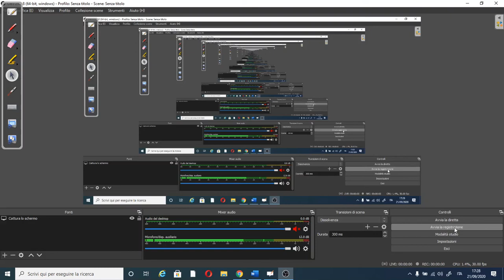CONCORSO 2020: GRAFEMI, FONEMI, FONOLOGIA, LESSICO, SCRITTURA, PROCESSI SEMANTICI, SINTATTICI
nel presente video darò risposta alle vostre domande